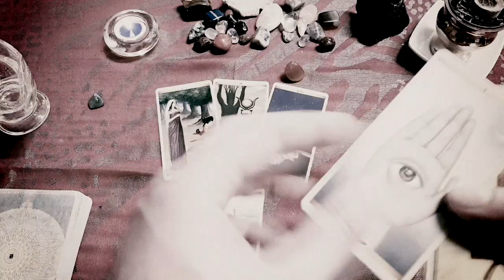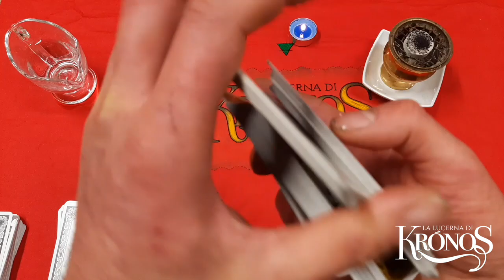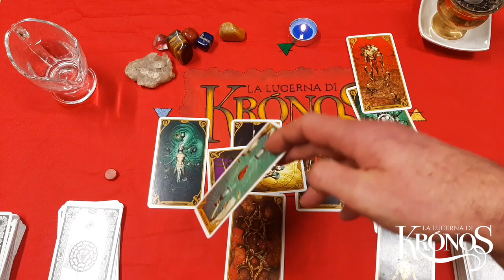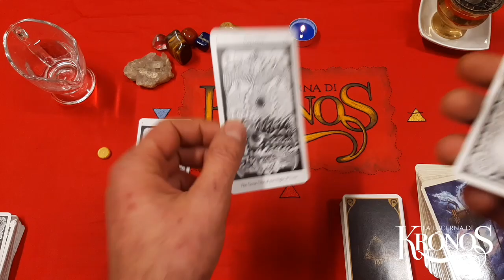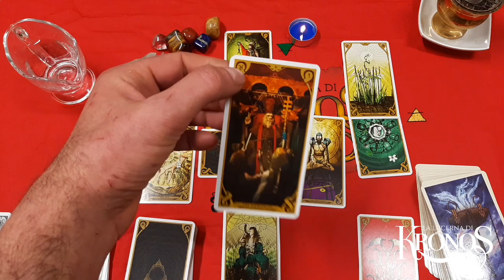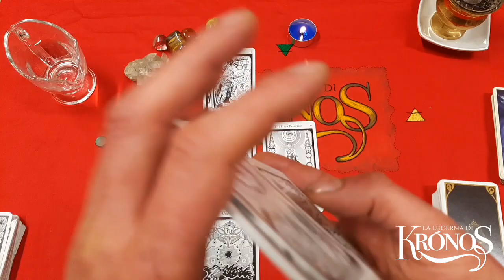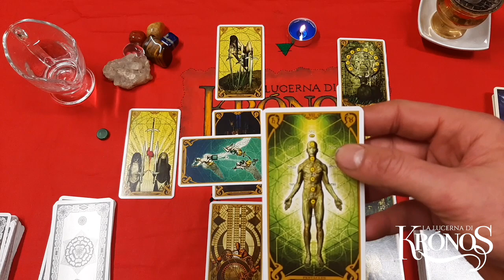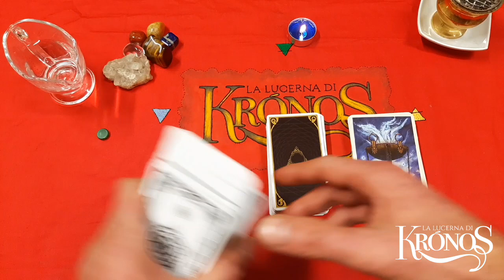Pagherà per il male che ha fatto? E come? 😈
🔔 Variante A 03:46
🔔 Variante B 24:35
🔔 Variante C 40:51

Mazzo: Hermetic Tarot
Approfondimento: Night Sun Tarot
Oracolo: Ancient Feminine Wisdom

🔔 Amore ❤️ amicizia 👑 relazioni 👥 ecc.

Pagherà per il male che ha fatto? ❤️ E come pagherà? Questo interattivo propone tre varianti per sapere se chi ci ha feriti pagherà e come.

🔔 🔔 🔔 🔔 𝗜𝗠𝗣𝗢𝗥𝗧𝗔𝗡𝗧𝗘: 𝗚𝗹𝗶 𝗶𝗻𝘁𝗲𝗿𝗮𝘁𝘁𝗶𝘃𝗶 𝗡𝗢𝗡 𝘀𝗼𝗻𝗼 𝗰𝗼𝗻𝘀𝘂𝗹𝘁𝗶 𝗽𝗿𝗶𝘃𝗮𝘁𝗶 𝗲 𝗽𝗲𝗿 𝗾𝘂𝗲𝘀𝘁𝗼 𝗺𝗼𝘁𝗶𝘃𝗼 𝗻𝗼𝗻 𝗽𝗼𝘁𝗿𝗲𝗯𝗯𝗲𝗿𝗼 𝗮𝗿𝗿𝗶𝘃𝗮𝗿𝗲 𝗮 𝘁𝘂𝘁𝘁𝗶. 𝗖𝗲𝗿𝗰𝗮𝘁𝗲 𝗱𝗶 𝗽𝗿𝗲𝗻𝗱𝗲𝗿𝗲 𝗰𝗶𝗼̀ 𝗰𝗵𝗲 𝘃𝗶 𝗿𝗶𝘀𝘂𝗼𝗻𝗮 𝗲 𝗹𝗮𝘀𝗰𝗶𝗮𝗿𝗲 𝗰𝗶𝗼̀ 𝗰𝗵𝗲 𝗻𝗼𝗻 𝘀𝗲𝗺𝗯𝗿𝗮 𝘃𝗶𝗯𝗿𝗮𝗿𝗲 𝗰𝗼𝗻 𝗹𝗮 𝘃𝗼𝘀𝘁𝗿𝗮 𝘀𝗶𝘁𝘂𝗮𝘇𝗶𝗼𝗻𝗲 𝗮𝘁𝘁𝘂𝗮𝗹𝗲. 𝗦𝗲𝗴𝘂𝗼 𝗮𝗻𝗰𝗵𝗲 𝗶𝗼 𝗮𝗹𝗰𝘂𝗻𝗶 𝗰𝗮𝗻𝗮𝗹𝗶 𝗰𝗵𝗲 𝗽𝘂𝗯𝗯𝗹𝗶𝗰𝗮𝗻𝗼 𝗹𝗲𝘁𝘁𝘂𝗿𝗲 𝗶𝗻𝘁𝗲𝗿𝗮𝘁𝘁𝗶𝘃𝗲 𝗲 𝗰𝗿𝗲𝗱𝗼 𝗰𝗵𝗲 𝗾𝘂𝗮𝗻𝗱𝗼 𝘀𝗶 𝘀𝗰𝗲𝗴𝗹𝗶𝗲 𝘂𝗻𝗮 𝘃𝗲𝗿𝘀𝗶𝗼𝗻𝗲 𝗲̀ 𝗽𝗲𝗿𝗰𝗵𝗲́ 𝗰𝗼𝗻𝘁𝗶𝗲𝗻𝗲 𝗰𝗼𝗺𝘂𝗻𝗾𝘂𝗲 𝘂𝗻 𝗺𝗲𝘀𝘀𝗮𝗴𝗴𝗶𝗼 𝗽𝗲𝗿 𝗹𝗮 𝗻𝗼𝘀𝘁𝗿𝗮 𝗰𝗿𝗲𝘀𝗰𝗶𝘁𝗮. 𝗤𝘂𝗲𝗹 𝗺𝗲𝘀𝘀𝗮𝗴𝗴𝗶𝗼 𝗲̀ 𝗽𝗲𝗿 𝗻𝗼𝗶 𝗲 𝗱𝗼𝗯𝗯𝗶𝗮𝗺𝗼 𝗰𝗲𝗿𝗰𝗮𝗿𝗲 𝗱𝗶 𝗮𝘀𝗰𝗼𝗹𝘁𝗮𝗿𝗹𝗼 𝗲 𝗰𝗼𝗺𝗽𝗿𝗲𝗻𝗱𝗲𝗿𝗹𝗼.

🔔 🔔 🔔 🔔 𝗣𝗘𝗥 𝗟𝗔 𝗣𝗘𝗥𝗦𝗢𝗡𝗔𝗟𝗜𝗭𝗭𝗔𝗭𝗜𝗢𝗡𝗘 𝗗𝗜 𝗧𝗘𝗦𝗦𝗨𝗧𝗜 𝗢 𝗟𝗔 𝗥𝗘𝗔𝗟𝗜𝗭𝗭𝗔𝗭𝗜𝗢𝗡𝗘 𝗗𝗜 𝗩𝗘𝗦𝗧𝗜 𝗖𝗘𝗥𝗜𝗠𝗢𝗡𝗜𝗔𝗟𝗜:
💈 𝗦𝗮𝗿𝘁𝗼𝗿𝗶𝗮 𝗘𝘀𝗼𝘁𝗲𝗿𝗶𝗰𝗮 ✂️

𝗟𝗘𝗧𝗧𝗨𝗥𝗘 𝗣𝗘𝗥𝗦𝗢𝗡𝗔𝗟𝗜𝗭𝗭𝗔𝗧𝗘
(𝗟𝗲𝗴𝗴𝗲𝗿𝗲 𝗰𝗼𝗻 𝗮𝘁𝘁𝗲𝗻𝘇𝗶𝗼𝗻𝗲)

La lettura personale telefonica ha una 𝗱𝘂𝗿𝗮𝘁𝗮 𝗺𝗶𝗻𝗶𝗺𝗮 𝗱𝗶 𝟯𝟬 𝗺𝗶𝗻𝘂𝘁𝗶 e 𝘂𝗻𝗮 𝗺𝗮𝘀𝘀𝗶𝗺𝗮 𝗱𝗶 𝟰𝟬 minuti e si fa 𝗦𝗢𝗟𝗢 𝗦𝗨 𝗔𝗣𝗣𝗨𝗡𝗧𝗔𝗠𝗘𝗡𝗧𝗢.

𝗜𝗠𝗣𝗢𝗥𝗧𝗔𝗡𝗧𝗜𝗦𝗦𝗜𝗠𝗢 𝗟𝗘𝗚𝗚𝗘𝗥𝗘 𝗖𝗢𝗡 𝗔𝗧𝗧𝗘𝗡𝗭𝗜𝗢𝗡𝗘:
𝗟𝗮 𝗹𝗲𝘁𝘁𝘂𝗿𝗮 𝗽𝗲𝗿𝘀𝗼𝗻𝗮𝗹𝗶𝘇𝘇𝗮𝘁𝗮 𝗮𝘃𝘃𝗶𝗲𝗻𝗲 𝗶𝗻 𝗱𝗮𝘁𝗮 𝗗𝗔 𝗖𝗢𝗡𝗖𝗢𝗥𝗗𝗔𝗥𝗘 𝘀𝗲𝗰𝗼𝗻𝗱𝗼 𝗧𝗘𝗠𝗣𝗜 𝗲 𝗜𝗠𝗣𝗘𝗚𝗡𝗜 𝗱𝗲𝗹 𝘀𝗼𝘁𝘁𝗼𝘀𝗰𝗿𝗶𝘁𝘁𝗼 (𝘀𝗼𝗹𝗶𝘁𝗮𝗺𝗲𝗻𝘁𝗲 𝗻𝗼𝗻 𝗳𝗮𝗰𝗰𝗶𝗼 𝗮𝘁𝘁𝗲𝗻𝗱𝗲𝗿𝗲 𝗠𝗔𝗜 𝗽𝗶𝘂̀ 𝗱𝗶 𝗱𝘂𝗲 𝗴𝗶𝗼𝗿𝗻𝗶).

𝗟’𝘂𝘁𝗲𝗻𝘁𝗲 𝗲̀ 𝗽𝗲𝗿𝘁𝗮𝗻𝘁𝗼 𝗣𝗥𝗘𝗚𝗔𝗧𝗢 𝗗𝗜 𝗥𝗜𝗦𝗣𝗘𝗧𝗧𝗔𝗥𝗘 𝗜 𝗧𝗘𝗠𝗣𝗜!

𝗦𝗲𝗻𝘇𝗮 𝗖𝗛𝗜𝗘𝗗𝗘𝗥𝗘 𝗗𝗜 𝗣𝗔𝗦𝗦𝗔𝗥𝗘 𝗔𝗩𝗔𝗡𝗧𝗜 𝗔𝗗 𝗔𝗟𝗧𝗥𝗜, 𝗠𝗘𝗦𝗦𝗔𝗚𝗚𝗜𝗔𝗥𝗘 𝗖𝗢𝗡𝗧𝗜𝗡𝗨𝗔𝗠𝗘𝗡𝗧𝗘 𝗽𝗲𝗿 𝘀𝗮𝗽𝗲𝗿𝗲 𝘀𝗲 𝗰’𝗲̀ 𝗽𝗼𝘀𝘁𝗼 𝗼 𝗙𝗜𝗡𝗚𝗘𝗥𝗘 𝗗𝗜 𝗡𝗢𝗡 𝗔𝗩𝗘𝗥 𝗔𝗩𝗨𝗧𝗢 𝗜𝗡𝗗𝗜𝗖𝗔𝗭𝗜𝗢𝗡𝗜 𝗣𝗥𝗘𝗖𝗜𝗦𝗘 𝗦𝗨𝗟𝗟𝗔 𝗗𝗔𝗧𝗔.
𝗟𝗮 𝗹𝗲𝘁𝘁𝘂𝗿𝗮 𝗱𝗲𝗶 𝗧𝗮𝗿𝗼𝗰𝗰𝗵𝗶 𝗿𝗶𝗰𝗵𝗶𝗲𝗱𝗲 𝗰𝗼𝗻𝗰𝗲𝗻𝘁𝗿𝗮𝘇𝗶𝗼𝗻𝗲 𝗱𝗮 𝗽𝗮𝗿𝘁𝗲 𝗱𝗲𝗹 𝗖𝗮𝗿𝘁𝗼𝗺𝗮𝗻𝘁𝗲 𝗲 𝘀𝗲𝗿𝗶𝗲𝘁𝗮̀ 𝗱𝗮 𝗽𝗮𝗿𝘁𝗲 𝗱𝗲𝗹 𝗖𝗼𝗻𝘀𝘂𝗹𝘁𝗮𝗻𝘁𝗲. 𝗠𝗲𝘀𝘀𝗮𝗴𝗴𝗶𝗮𝗿𝗲 𝗰𝗼𝗻𝘁𝗶𝗻𝘂𝗮𝗺𝗲𝗻𝘁𝗲, 𝗼 𝗳𝗮𝗿𝗲 𝗶 𝗳𝘂𝗿𝗯𝗶 𝘀𝘂𝗹𝗹𝗲 𝘁𝗲𝗺𝗽𝗶𝘀𝘁𝗶𝗰𝗵𝗲 𝗰𝗼𝗻𝗰𝗼𝗿𝗱𝗮𝘁𝗲 𝗡𝗢𝗡 𝗽𝗼𝗿𝘁𝗲𝗿𝗮̀ 𝗮 𝗻𝗶𝗲𝗻𝘁𝗲 𝘀𝗲 𝗻𝗼𝗻 𝗮𝗹 𝗿𝗶𝗳𝗶𝘂𝘁𝗼 𝗱𝗮 𝗽𝗮𝗿𝘁𝗲 𝗱𝗲𝗹 𝘀𝗼𝘁𝘁𝗼𝘀𝗰𝗿𝗶𝘁𝘁𝗼 𝗱𝗶 𝗳𝗮𝗿𝗲 𝗹𝗲𝘁𝘁𝘂𝗿𝗲 𝗽𝗲𝗿𝘀𝗼𝗻𝗮𝗹𝗶𝘇𝘇𝗮𝘁𝗲 𝗶𝗻 𝗳𝘂𝘁𝘂𝗿𝗼 𝗽𝗲𝗿 𝗰𝗵𝗶 𝗮𝗯𝗯𝗶𝗮 𝗾𝘂𝗲𝘀𝘁𝗼 𝘁𝗶𝗽𝗼 𝗱𝗶 𝗰𝗼𝗺𝗽𝗼𝗿𝘁𝗮𝗺𝗲𝗻𝘁𝗼.
𝗚𝗿𝗮𝘇𝗶𝗲 🙏